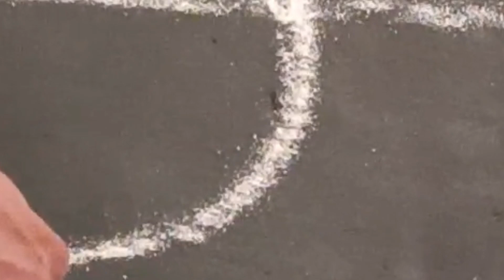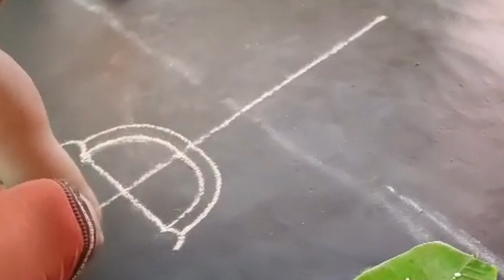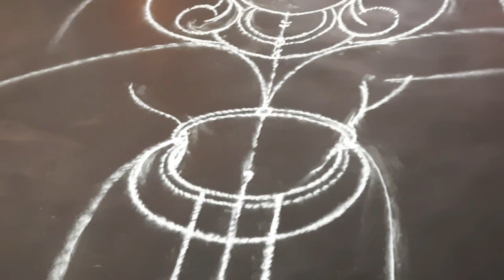kerala traditional art kalamezhutth|| kalamezhuth || dhooli art...